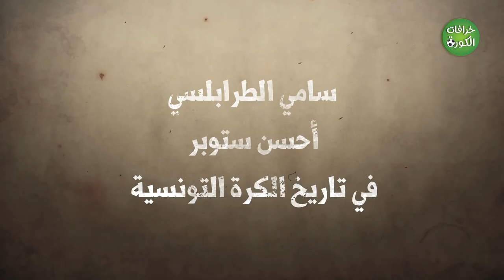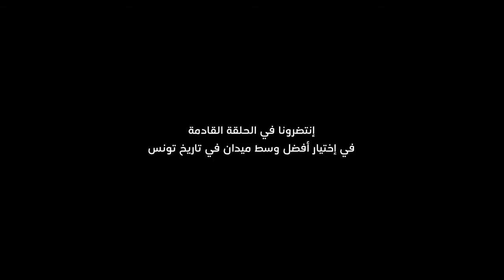أفضل ستوبر في تاريخ تونس Meilleur stoppeur de l'histoire de la Tunisie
سي محمد علي المحجوبي ملاعبي من الطراز الرفيع اللي عرغتو كرة القدم التونسية في الثمانينات و التسعينات. تعرف باعبو الرجولي و التسديدات الخارقة اللي دمرت شباك الحارس المصري أحمد شوبير في أربع مرات في زوز مواجهات تاريخية مع المنتخب التونسي. محمد علي المحجوبي كان لعب مع عديد الأندية في تونس و في الخارج حيث انطلقت مسيرتو مع فريقو الأم المستقبل الرياضي بالمرسى اللي فاز معاها بكأس تونس في مناسبتين و من بعد احترف اللعب في البطولة الألمانية للدرجة الثانية مع فريق انترخت برونشويق. من بعد قرر العودة لتونس مع فريق الترجي الرياضي التونسي و شارك معاه في الملحمة التاريخية و الفوز بكأس الافرقية للأندية البطلة. محمد عي المحجوبي كانت عندو زادة مسيرة حافلة مع المنتخب التونسي حيث كان أفضل هداف في تاريخ الكورة التونسية لمدة سنوات و شارك في كأس العالم للأواسط في الاتحاد السوفياتي و الألعاب الأولمبية في سيؤول و كأس افريفيا للأمم في تونس. اليوم السيد محمد عي المحجوبي باش يختار معانا شكون أفضل ستوبر في تاريخ الكورة التونسي في قئمة كبير من اللاعبين التونسيين من جميع الأجيال. تابعو معانا اختيار محمد علي المحجوبي.
سامي الطرابلسي راضي الجعايدي محسن الجندوبي محسن حباشا محمد المكشر صبري جابالله خالد القاسمي عبد الحميد الكنزاري نورالدين بوسنينة لطفي جبارة كريم حقي توفيق الهيشري لطفي المحايسي فيصل الجلاصي منير بوقديدة نورالدين النابلي
Mohamed Ali Mahjoubi un des défenseurs axiaux les plus imposants du football tunisien. Ayant marqué son empreinte du jeu avec un style à l'anglaise marqué par des tirs impitoyables qui ont fait des ravages aux gardiens de but adverse et particulièrement le gardien egyptien Ahmed Shoubir qui a concédé 4 bus de Mahjoubi lors de la double confrontation historique avec l'équipe nationale en 1991. Mahjoubi aura le plaisir de choisir avec nous aujourd'hui le meilleur stppeur de l'histoire du football tunisien sur une liste de 16 des meilleurs défenseurs de l'histoire du football tunisien.
Sami Trabelsi, Radhi Jaidi, Mohsen Jandoubi, Mohsen Hbacha, Mohamed Mkacher, Sabri Jaballah, Lotfi Mhaissi, Khaled Guesmi, Abdelhamid Kanzari, Lotfi Jbara, Fayçal Jelassi, Noureddine Bousnina, Mounir Boukadida, Taoufik Hicheri, Nourddine Nabli, Karim Hagui.
أحمد المغيربي - خالد بن يحيى - صابر الغول - محمد علي المحجوبي - فريد شوشان - مراد العقبي - علي رتيمة - قيس الزواغي - خالد بن ساسي - نبيل طاسكو - حسني الزواوي - حسين الشلوف - كريم غربال - خالد بدرة - صلاح القروي - رؤوف النجا